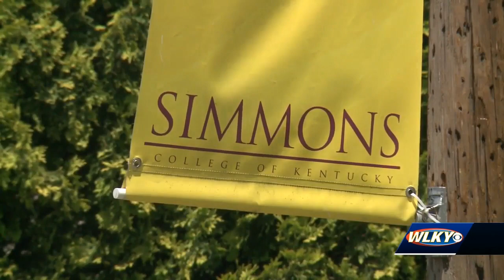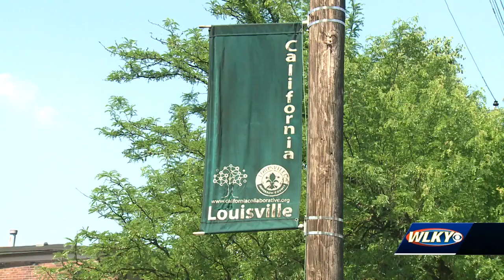Simmons College plans expansion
A proposal to expand Simmons College's facilities is being met with opposition.